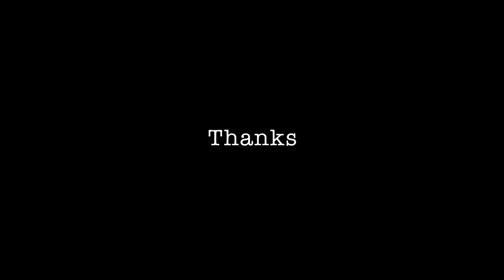ReggaeBush Festival 2018_ Aftermovie_HQ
28-29-30Aprile\1Maggio 2018
Reggae Bush Festival Aftermovie

SoundTrack ID: Habesha meets Arkaingelle "Where Them A Go Run" - from the forthcoming album "Fayah Cyah Cool"- Habeshites

@Santuario Degli Uccelli
Saludecio - Rimini
Italy
1440p